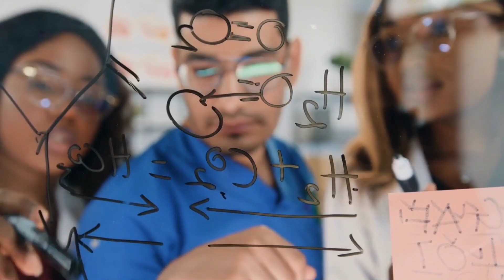Nasa's curiosity rover found PROOF of past civilization!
For centuries, humans have gazed up at the red planet, wondering what secrets it holds. Now, thanks to NASA's Curiosity rover, we may have a tantalizing glimpse into its past. After years of scouring the Red Planet, NASA has finally found the smoking gun that confirms what we've all been hoping for. The rover has discovered evidence that suggests there may have been a civilization on Mars at some point in its history.